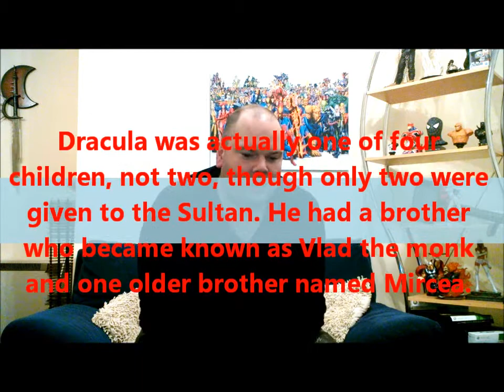DARK PRINCE : THE LEGEND & TRUE STORY OF DRACULA ( 2000 Rudolf Martin ) B-Movie Review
A warlord must fight a bloody battle in order to regain his kingdom.
A review of the real life Dracula who is a warlord who must fight a bloody battle in order to regain his kingdom.
Stars:Rudolf Martin, Jane March and Christopher Brand